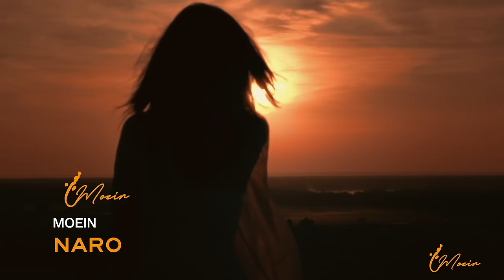Moein - Naro OFFICIAL MUSIC VIDEO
Join Moein on Facebook